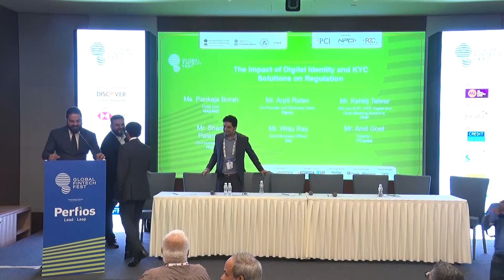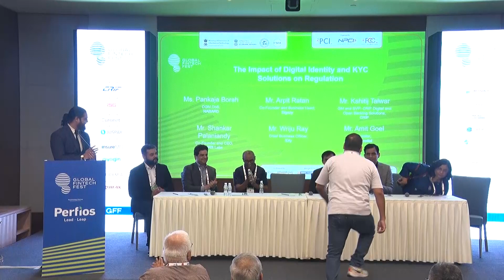The Impact of Digital Identity and KYC Solutions on Regulation I Global Fintech Fest 2023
Unveiling the Impact of Digital Identity and KYC Solutions on Regulation: Join
Amit Goel, Investor, 77Capital
Ms. Pankaja Borah, DGM, DoS, NABARD
Arpit Ratan, Co-Founder and Business Head, Signzy
Kshitij Talwar, GM and SVP - CRIF Digital and Open Banking Solutions, CRIF
Shankar Palaniandy, Co-founder and CEO, FRS Labs
Wriju Ray, Chief Business Officer, IDfy
 in this insightful session at Global Fintech Fest 2023.

Discover how digital identity and KYC solutions are reshaping compliance, processes, and customer protection in a dynamic regulatory landscape.

Missed GFF this year? Catch up on this discussion and explore new fintech frontiers